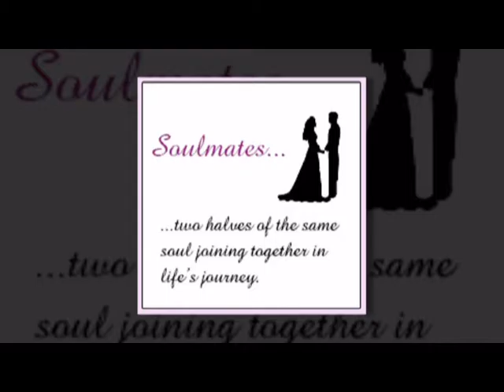whats app wedding invitation........parantap & saisha...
a unique digital wedding socialy invitation .